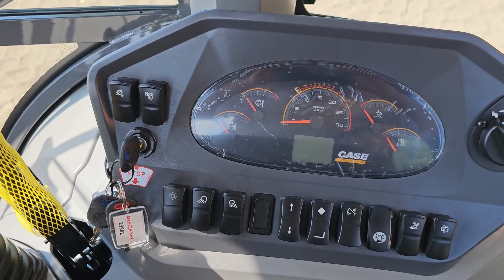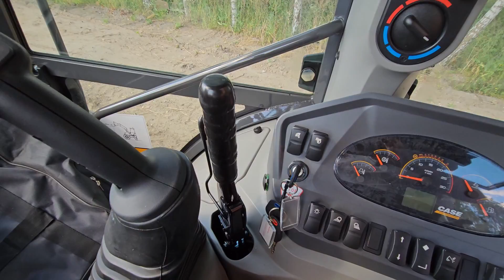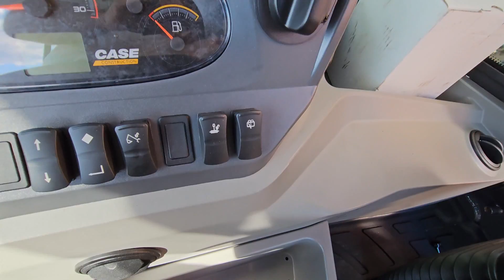Co Kupić? - Koparko-ładowarka Case SV 580 czy 695?